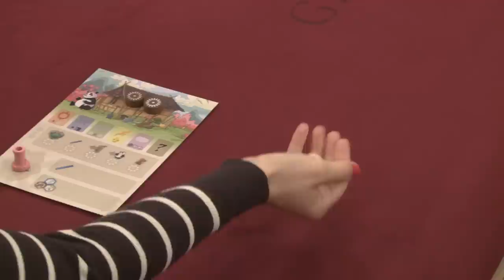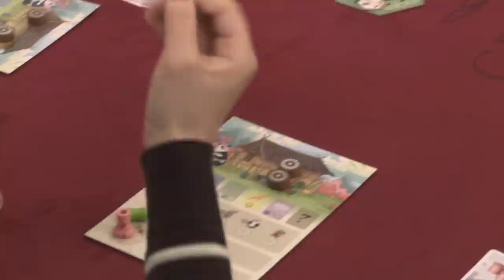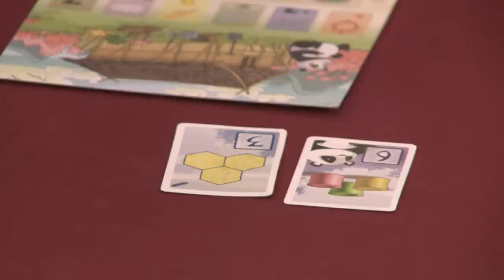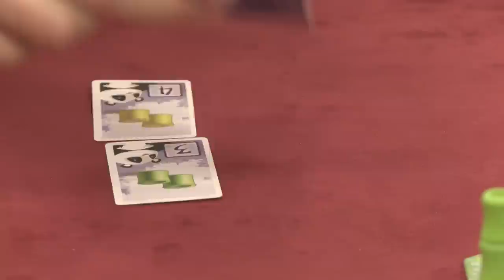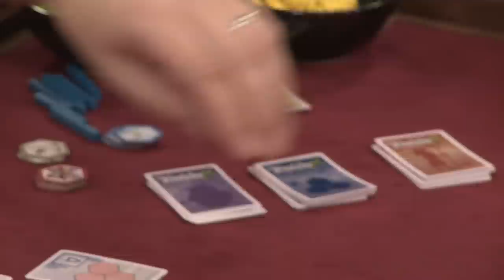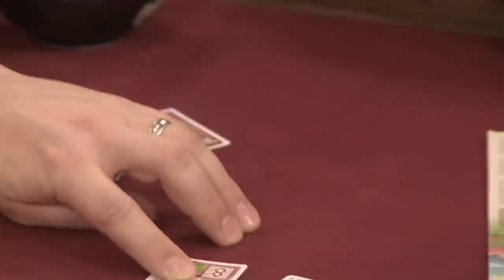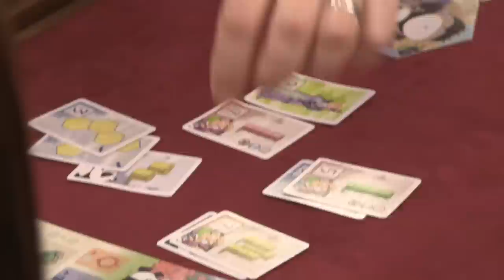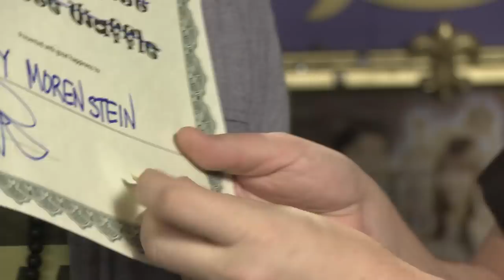Extended TableTop: Takenoko (Harley Morenstein, Rosanna Pansino, Drew Roy, Wil Wheaton)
Want to play Takenoko with your friends at home? Visit your friendly local game shop or buy it

Wil Wheaton and guests Harley Morenstein (Host, "Epic Meal Time"), Rosanna Pansino (Host, "Nerdy Nummies"), and Drew Roy (Actor, "Falling Skies") play Takenoko!

Harley Morenstein (@HarleyPlays)
Rosanna Pansino (@NerdyNummiesCC)
Drew Roy (@drew_roy)

Created By
WIL WHEATON
& FELICIA DAY

Executive Producer
WIL WHEATON

Executive Producer
FELICIA DAY

Executive Producer
SHERI BRYANT

Producer
ADAM LAWSON

Associate Producer
BOYAN RADAKOVICH

Director
JENNIFER ARNOLD

Guests
HARLEY MORENSTEIN
ROSANNA PANSINO
DREW ROY

ADAM LAWSON

Script Supervisor
RICH MALLERY

GAVIN KELLY

Camera Operators
TONY OBERSTAR
FRIDA MARZOUK
JUSTIN SAFAEI

Media Manager
ALEX HIRZEL

Chief Lighting
JULIEN JANIGO
TEAM BASHET

Lighting Technicians
JERRY WHITE
RAY CHATMAN
ROWAN BYERS
MIKE JONES

Key Grip
TEAM BASHET

Production Designer
NICK CARMICHAEL

Art Director
MACKENZIE CHILL

Sound Mixer
MICHAEL SUJEK

Sound Utility
JONATHAN HONG

Editor
ANDREW JEWELL

Post Supervisor
JAMES DEULING

Composer
GEORGE SHAW

Sound Editor
FERNANDO DIAZ

Logo Design
ADAM LEVERMORE

Motion Graphics
WES KANDEL

Teleprompter Operator
SHAUN BLANC

Stills
ERICA PARISE

Makeup
ALEXIS WILLIAMS

Catering
FOOD FETISH

Craft Services
JOY ALLEN

Production Coordinator
ASHLEY KRICK

Assistant Coordinator
NICK APPELBAUM

Production Assistants
DAVID CONNAN
JASON ADAMS

Transportation
DAVID CONNAN

Interview Editor
CATIE LAU

Interns
NICK SNELL
MELISSA DeVARNEY
KEVIN SZEMIS
HARRISON POLO
LILLIANA PARRA
JENNIFER DANIEL

Special Thanks
ROBERT GIFFORD & GEEK CHIC
ELIZABETH FERDON & TEAM YOUTUBE
JAMIE FELDMAN and JEFF SPRINGER
GEORGE RUIZ

ASMODEE

Cameras and Monitors Provided by
EVS

Grip Equipment Provided by
TEAM BASHET

SIRREEL STUDIO RENTALS

HOLLYWOOD RENTALS

Teleprompters Provided by
GREENBERG TELEPROMPTING

Production Supplies Provided by
SIRREEL STUDIO RENTALS

GEEK CHIC

Hard Drives Provided by
REEL GOOD

Card Reader Provided by
SONNET TECH

Production Accounting by
RC BARAL & COMPANY, INC

criminal penalties.